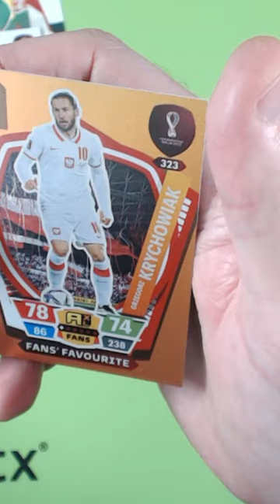Panini Adrenalyn XL Qatar FIFA World Cup Pack Opening 43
Opening a pack of Topps Match Attax 2022/23 looking for 100 Club, Black Edge, Chrome Shield and Chrome Preview cards (Autographs too but I'm not holding my breath on them)

Each pack contains 12 cards with a minimum of 3 insert cards per pack.

Rare card pack odds are:
100 Club Cards are 1 in 6 Packs
Black Edge Cards are 1 in 16 Packs
Chrome Shield Pro Elite Cards are 1 in 24 Packs
Chrome Preview Cards are 1 in 48 Packs
Genuine Autograph Cards are Extremely Rare at 1 in 2,100

If you want to see more pack openings of Match Attax, Adrenalyn XL and a bunch of other stuff (eventually), make sure to subscribe, and if there's anything you would like to see me open more of let me know in the comments.